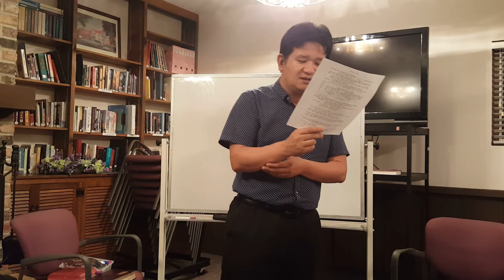54강. 선지서 3 -호세아-